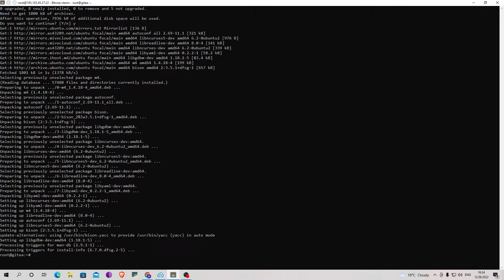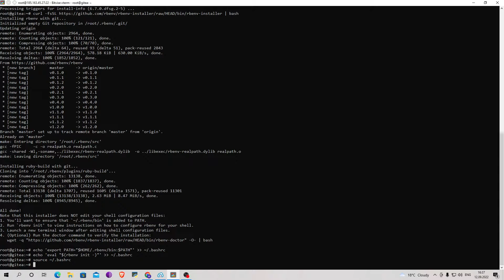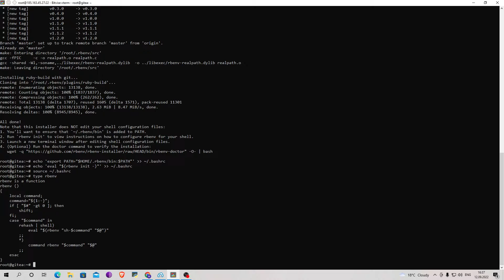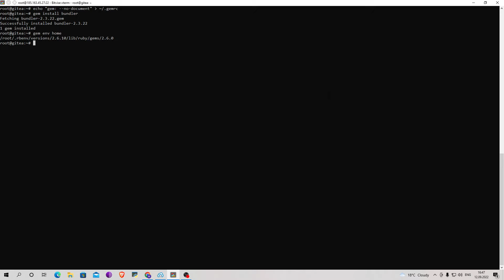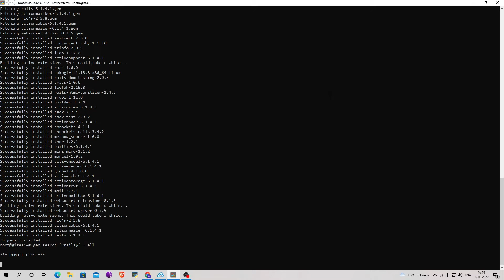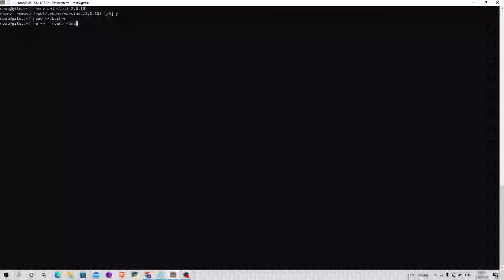How To Install Ruby on Rails with rbenv on Ubuntu 20.04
Ruby on Rails is one of the most popular application stacks for developers looking to create sites and web apps. The Ruby programming language, combined with the Rails development framework, allows you to build and deploy scalable apps quickly.

In this video, we will guide you through the Ruby and Rails installation processes with rbenv and gem. First, you’ll install the appropriate packages to install rbenv and then Ruby. After, you’ll install the ruby-build plugin so that you can install available versions of Ruby. Last, you’ll use gem to install Rails and can then use Ruby on Rails to begin your web development. We will also provide steps on how to check if your rbenv version is up-to-date, and how to uninstall Ruby versions and rbenv.

Commands used:

FIRST
apt install git curl libssl-dev libreadline-dev zlib1g-dev autoconf bison build-essential libyaml-dev libreadline-dev libncurses5-dev libffi-dev libgdbm-dev
echo 'export PATH="$HOME/.rbenv/bin:$PATH"'  ~/.bashrc
echo 'eval "$(rbenv init -)"'  ~/.bashrc
source ~/.bashrc
type rbenv

SECOND
rbenv install -l
rbenv install 2.7.6
rbenv global 2.7.6
ruby - v

THIRD
echo "gem: --no-document" ~/.gemrc
gem install bundler
gem env home

FOURTH
gem install rails - v 6.1.4.1\
rbenv rehash
rails - v

FIFTH
cd ~/.rbenv
git pull

UNINSTALLING
rbenv uninstall 2.7.6
nano ~/.bashrc
rm - rf `rbenv root`